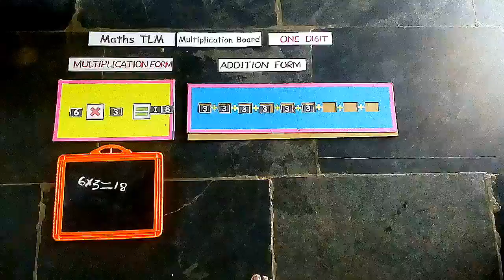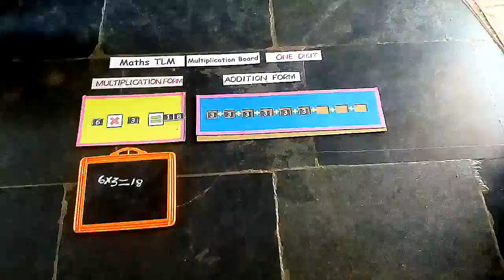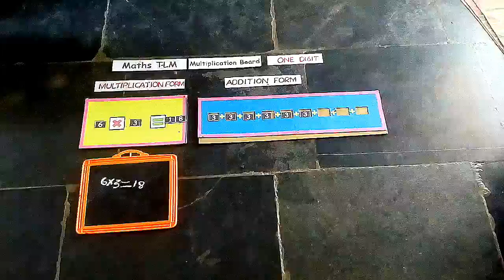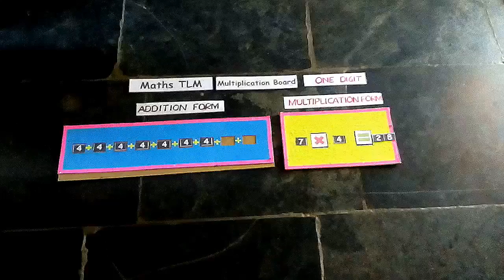3rd Class Multiplication Ideas One Digit For Teachers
3rd Class Maths  Multiplication To Write  Addition Form To Multiplication Form & Multiplication Form To Addition Form Through/Using Teaching Learning Material.